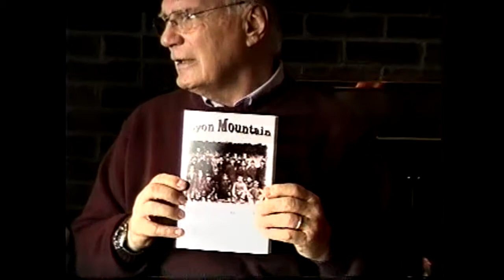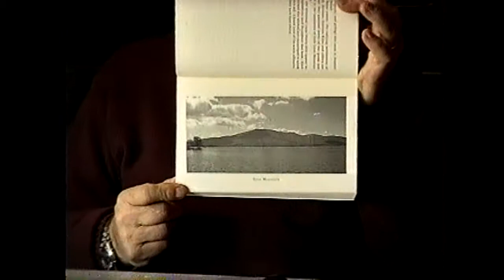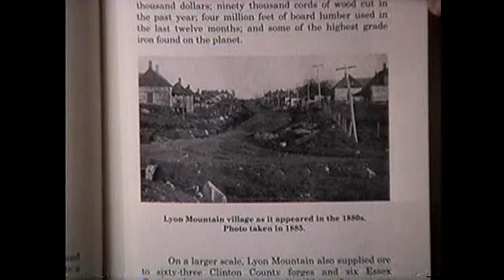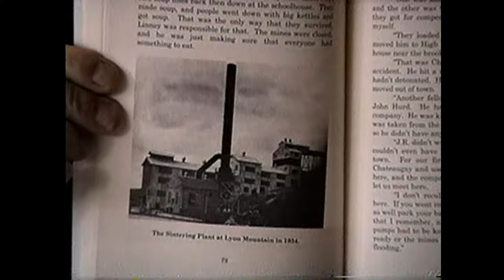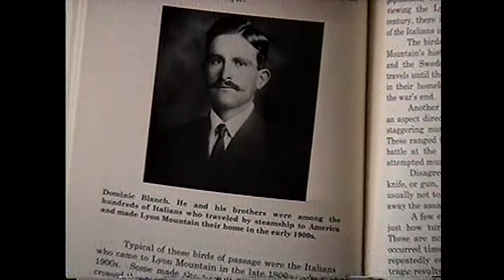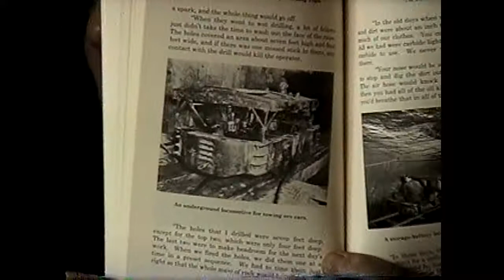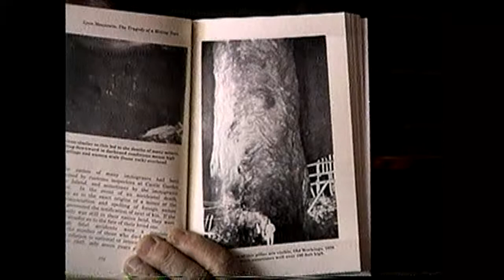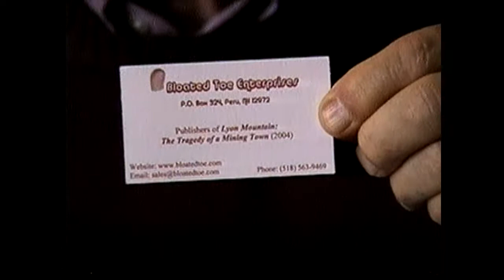OLC - Lyon Mountain Mining Book 12-2-04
Larry and Jill from Bloated Toe Publishing have an interesting tale to tell about the mining industry in Lyon Mountain, 2004